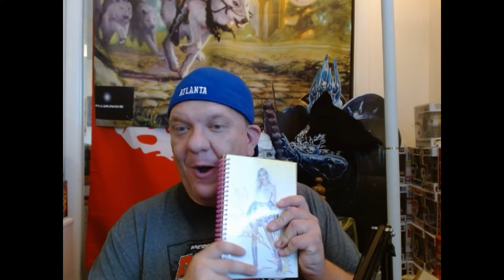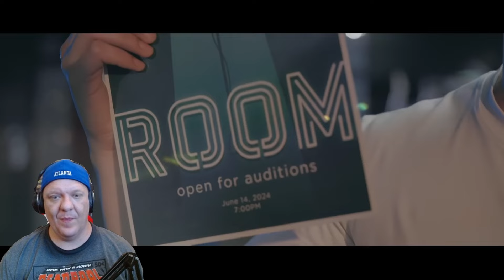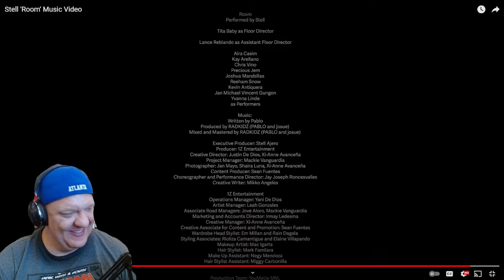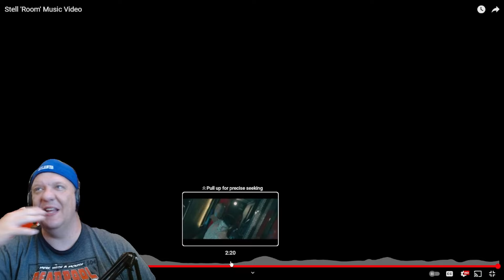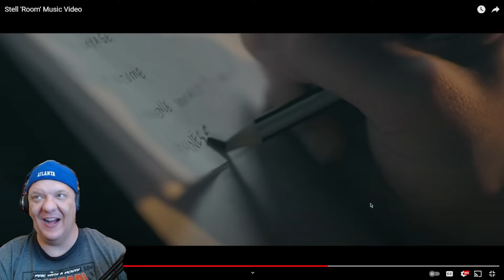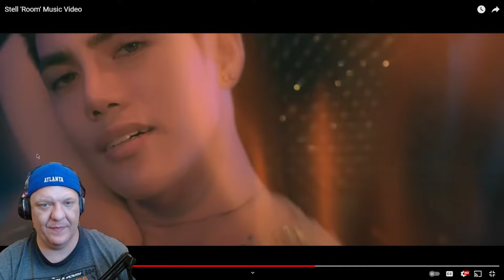METAL VOCALIST REACTS TO STELL (OF SB19) ROOM! SEXY TENSION GALORE!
WE RETURN TO CHECK OUT ANOTHER SONG FROM THE KINGS  OF PPOP  @OfficialSB19  TO SEE THEM DISH OUT ANOTHER BANGER! LIVE!